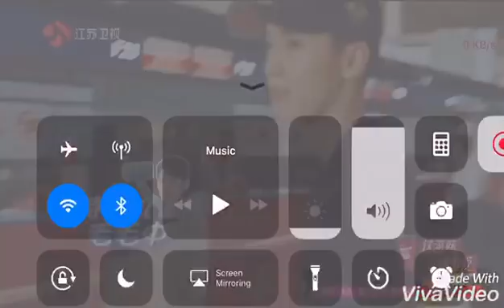薛之谦 无限歌谣季 老薛深情弹唱自创新歌！！清唱简直苏爆了！！！薛式情歌打动你了吗？